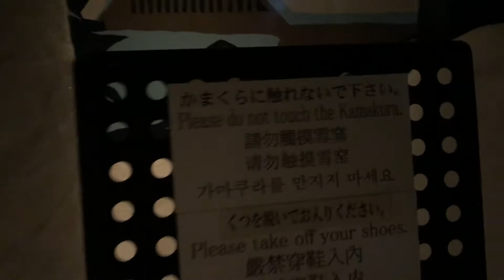真夏にかまくら館へ🥶